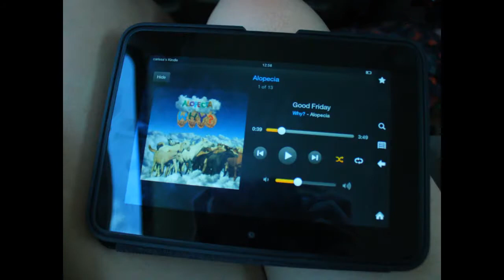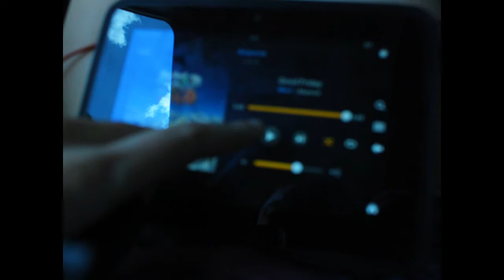WHY? - Good Friday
i take lots of pictures of clouds and trees during long drives.